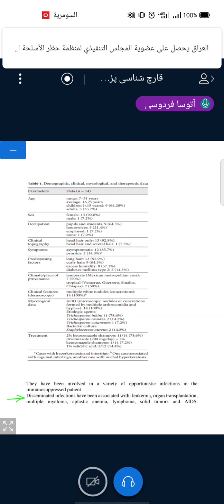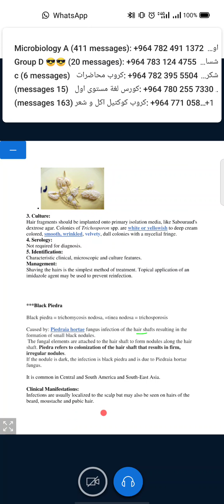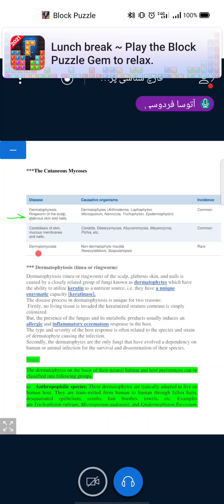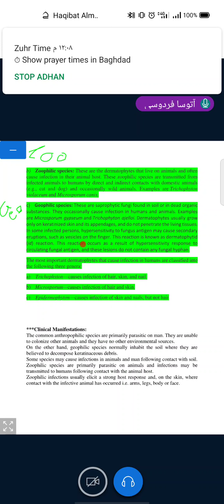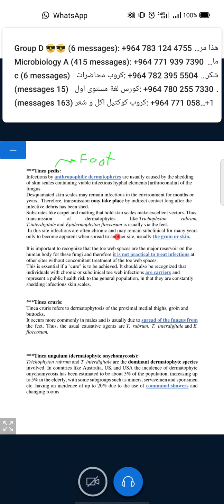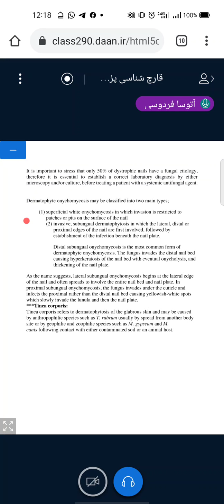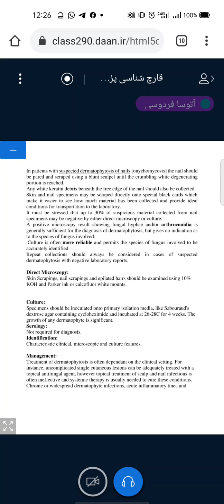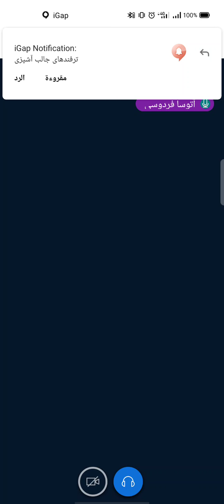فطريات المحاضره ال4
المهندس حسين صباح